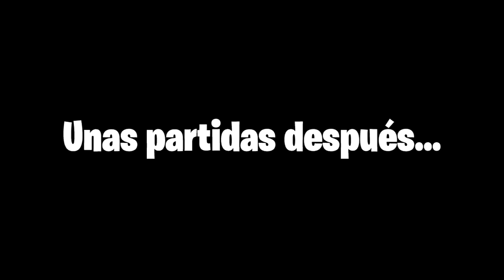EL MEJOR ARMA QUE HA SACADO EPIC GAMES EN FORTNITE...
▪️ Hoy les traigo un nuevo video de FORTNITE Battle Royale donde les traigo el MEJOR ARMA que ha sacado Epic Games en Fortnite: Battle Royale! que básicamente es la pistola pesada o la deagle , que es un arma que está muy rota en el juego, tal vez es el arma más rota de fortnite: battle royale pero igual te amo mucho Epic Games! :) ▪️
¡RECUERDA ACTIVAR LA CAMPANITA 🔔 PARA QUE NO TE PIERDAS DE NADA!

⚫️Procesador: Intel Core i7 8700
⚫️Tarjeta Gráfica: GTX 1060 6GB
⚫️Tarjeta Madre: Gigabyte H310M H Intel H310 Micro ATX
⚫️Memoria RAM : XPG GAMER Flame DDR4 8GBx2
⚫️Fuente de Poder 650w Corsair CX650M
⚫️Monitor 1 24" LG
⚫️Monitor 2 19" AOC
⚫️Teclado: Motospeed CK 888 NKRO Teclado Mecánico
⚫️Mouse: Logitech G502 Hero
⚫️Audífonos: HyperX CLOUD
⚫️Micrófono : Samson Meteor Mic

⚫️Grabar: ShadowPlay
⚫️Edición: Sony Vegas Pro 13
⚫️Miniaturas: Adobe Phostoshop CS6
⚫️Directos: OBS Studio

EL MEJOR ARMA QUE HA SACADO EPIC GAMES EN FORTNITE... - MATO A GREFG y SE *ENFADA MUCHO* EN EL TORNEO DE YOUTUBERS y PETAMOS EL SERVIDOR de FORNITE, FORTNAIT: Battle Royale! TORNEO DE YOUTUBERS, FORTNITE TORNEO, YT BATTLE ROYALE, BATTLE ROYALE TORNEO, TORNEO YOUTUBERS, REMPALAGO, ESCONDITES, EL ESCONDITE EN FORTNITE, ESCONDITE FORTNITE, fortnite, baneado de fortnite, hacks en fortnite, baneado por usar hacks en fortnite, usando hacks en fortnite, trolleo en fortnite, trolleos epicos en fortnite, lo grabo usando fortnite
Fortnite temporada 5, filtracion fortnite, filtracion temporada 5 fornite
NIÑO RATA GRITA Y LLORA
Minijuego FORTNITE: Battle Royale!
*NUEVO* VEHICULO, MAPA, SKINS Y MUCHO MAS! ⚠⚠ - FORTNITE: Battle Royale!
NUEVO TRUCO/HACK FORTNITE
NIÑO RATA USA LOS NUEVOS HACKS DE LA TEMPORADA 5 DE FORTNITE: Battle Royal
NIÑO RATA USA EL NUEVO HACK PARA CONSEGUIR LA NUEVA SKIN!
Matan a lolito fdez , mata, headshot